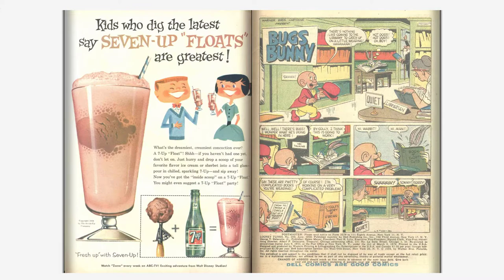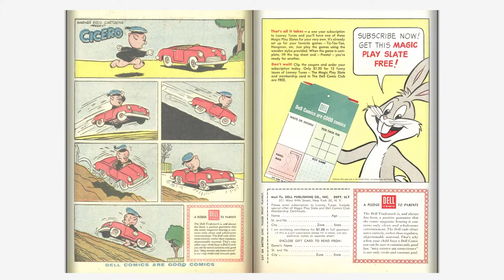Looney Tunes and Merrie Melodies Comics #200